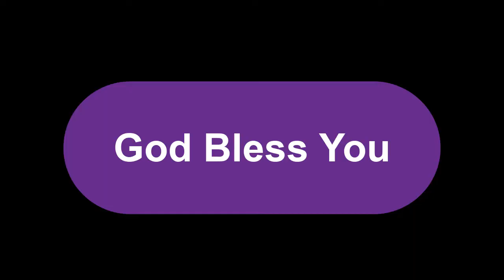BE LIKE A CHILD